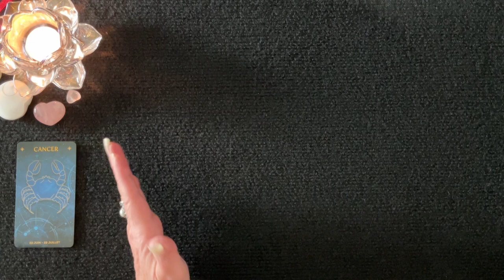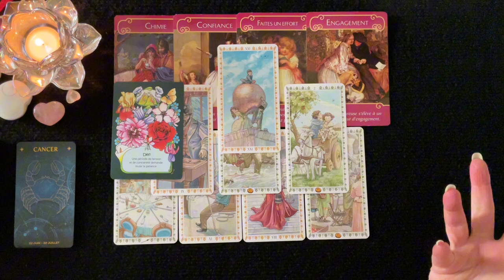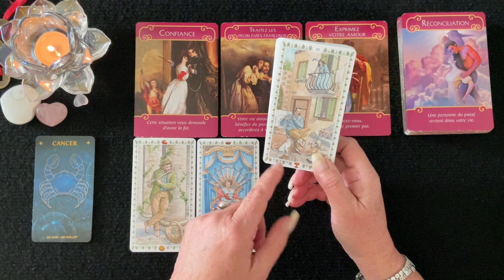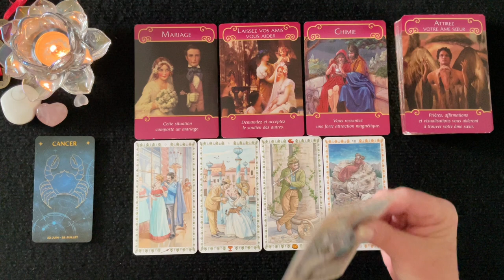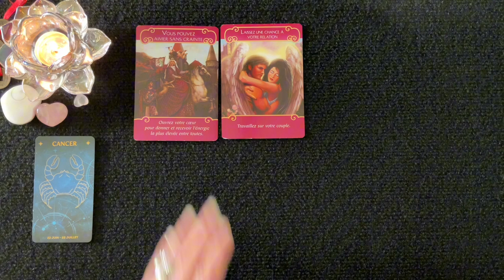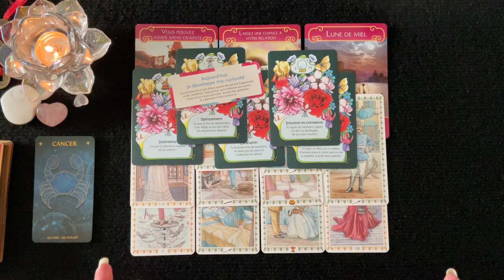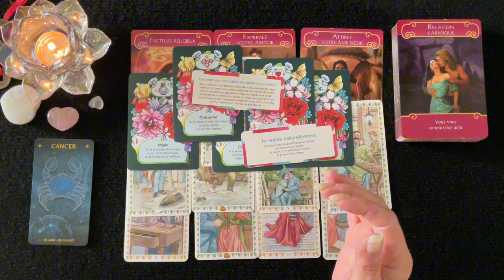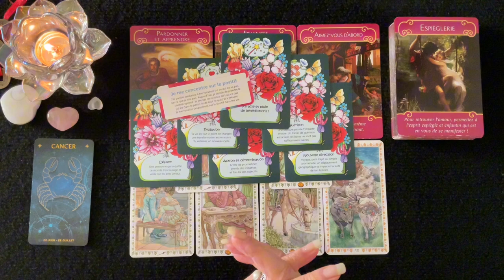CANCER ♋️ - Sentimental - Couple & Célibataire - Intemporel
__________ ⏱ Minuterie ⏱ ____________

Intro & Générale - 00:00
1 - Couple - 01:49
1 - Célibataire - 18:34
2 - Couple - 30:46
2 - Célibataire - 45:20
3 - Couple - 58:21
3 - Célibataire - 01:09:55

 🔮 Bienveillante Guidance
 ✨ Bon Visionnement